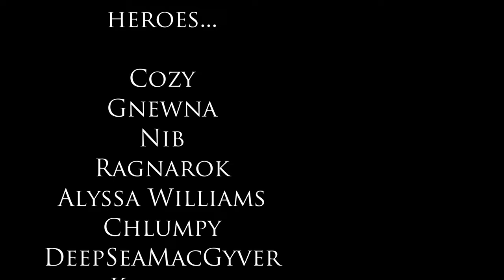Hugging Lucien - All Responses - I'm Glad You're Here - Elder Scrolls V: Skyrim Mod Interactions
All the different responses Lucien can give when you hug him using the I'm Glad You're Here mod!

Lucien Flavius is an immersive male custom-voiced follower mod for the Elder Scrolls V: Skyrim, with over 5000 lines of lore-friendly dialogue. He's an Imperial academic with a passion for science and adventure, and though he arrives in Skyrim as a cowardly scholar, he'll gradually gain strength and confidence by your side until he grows into a hero in his own right.

Chapters:

0:00 - Generic Hug Lines
0:18 - Sweet Roll Trade
0:35 - Lucien the Snug
0:46 - Lucien Solo
0:53 - Daedric Armor
1:00 - Draugr Crypt 1
1:12 - Amulet of Mara
1:37 - Snowing
1:45 - Windhelm
1:53 - Bring It In
2:00 - Draugr Crypt 2
2:08 - Arcanaeum
2:17 - Dwemer Ruins
2:24 - The World Eater's Eyrie Quest
2:30 - Lucien Injured 1
2:37 - At Home
2:44 - Stealing Lucien's Sweet Rolls
2:55 - Eldergleam Sanctuary
3:04 - Player Injured
3:12 - Player Diseased
3:18 - Lucien Injured 2
3:25 - Khajiit Player
3:32 - End Credits